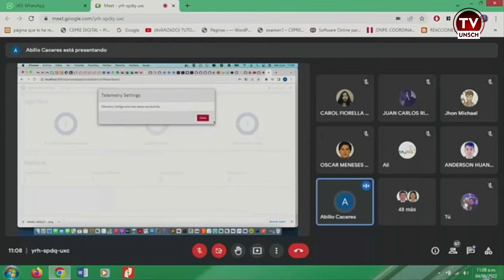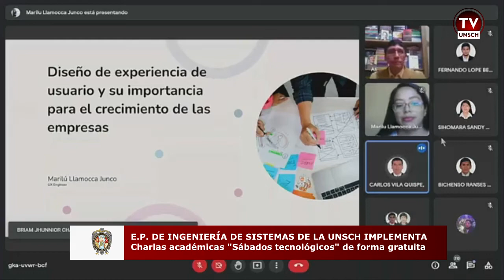UNSCH 2022: E.P DE INGENIERÍA DE SISTEMAS IMPLEMENTA CHARLAS “SÁBADOS TECNOLÓGICOS”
La escuela profesional de Ingeniería de Sistemas de la Unsch, viene realizando charlas llamadas “sábados tecnológicos”, actividad académica que nació aproximadamente en el 2001, pero con la llegada de la pandemia se logró fortalecer gracias al impulso del docente de la escuela profesional, Ing. Carlos Vila.
Las charlas realizan de forma quincenal y está dirigido a la comunidad estudiantil, docente y también a egresados.